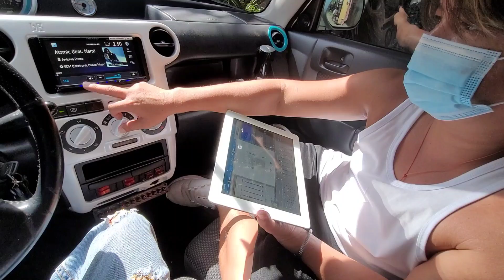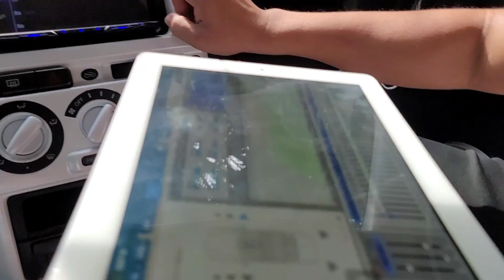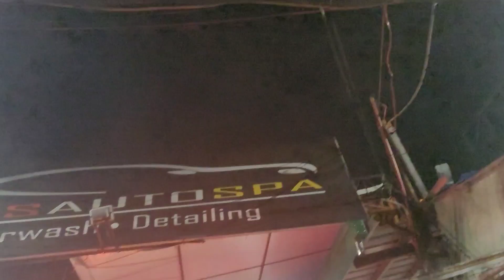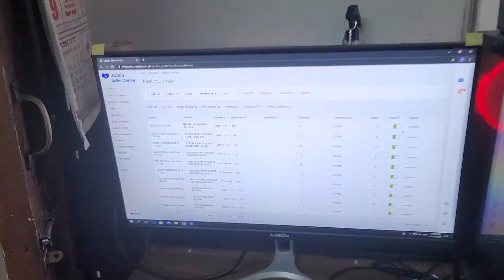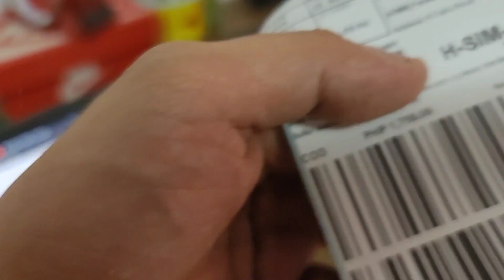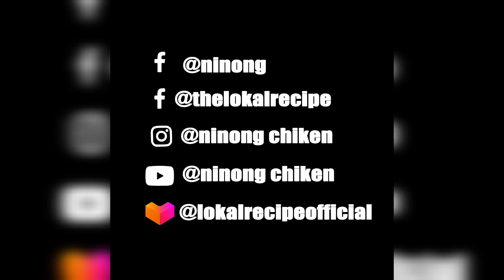ganito ang lagare sa isang araw - ninong